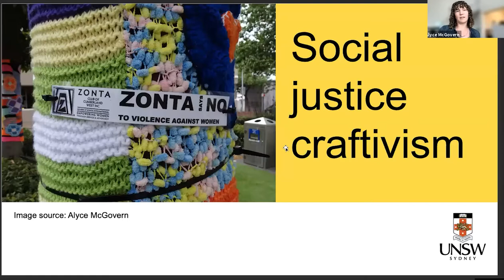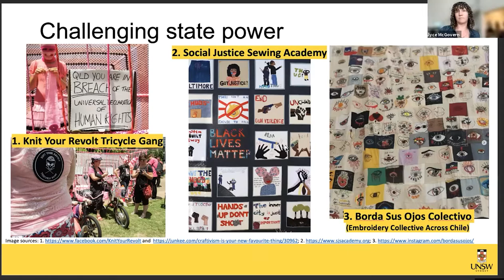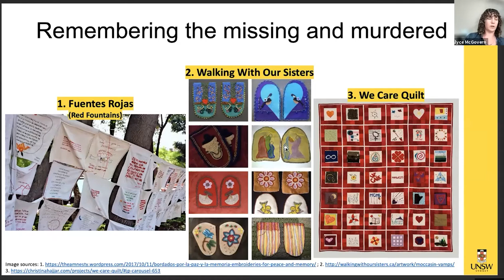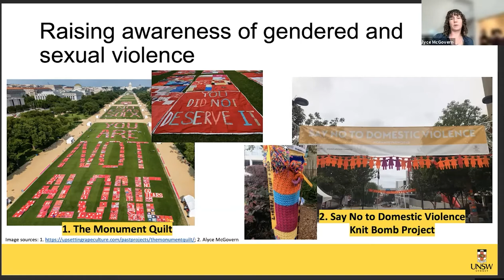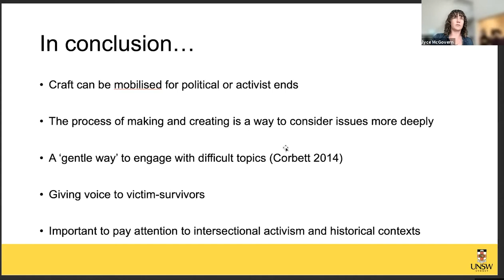Does Art = Activism?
Art, and its creation and production, is often seen as a pathway to activism, communicating concrete events through abstract forms, expressing resistance and/or community solidarity, and serving as a tool for healing, reconciliation, and memorialization. But art can also reflect a staid status quo and an acceptance of current power structures.

This online workshop brought together artists, activists, curators and scholars to interrogate art’s role in activism and social change.

Contributors:
- Dr Susan Banki, Director, Master of Social Justice, University of Sydney
- Marty Branagan, artistic activist
- Professor Mark Ledbury, Professor of Art History and Visual Culture, University of Sydney, Director of the Power Institute
- Anne Loxley, Executive Director, Information and Cultural Exchange, Parramatta
- Dr Alyce McGovern, Associate Professor of Criminology, UNSW Sydney